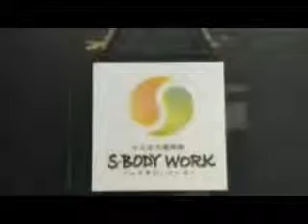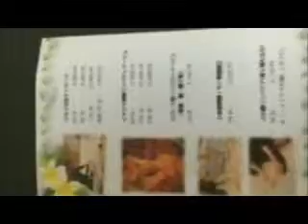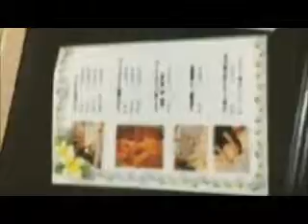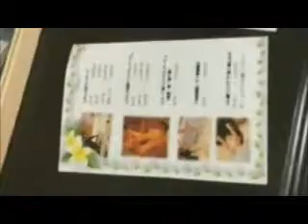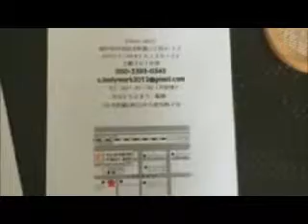整体院 S・BODY WORK 行ってみた 神戸元町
女性の為のマッサージサロンを訪問。神戸の情報を発信するラブ神戸が取材。２０１６年当時のの内容です。関連情報